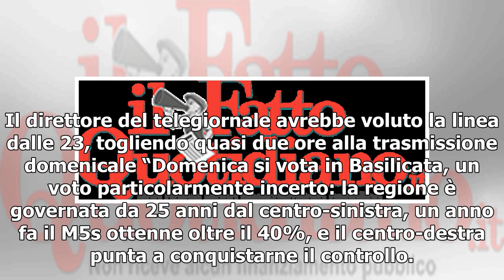Maratona Mentana, tensioni tra il direttore del TgLa7 e Massimo Giletti?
Secondo il sito Tvblog Mentana avrebbe deciso di annunciare lo speciale sulla Basilicata senza sentire i vertici della rete e senza nemmeno avvisare il collega che solitamente occupa quella zona del palinsesto con Non è l'Arena. Il direttore del telegiornale avrebbe voluto la linea dalle 23, toglien...